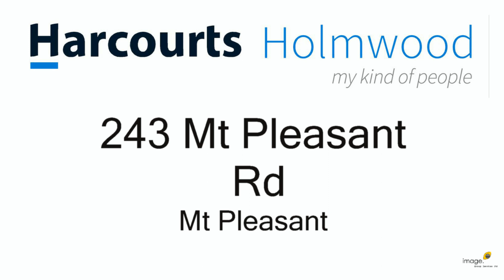243 Mt Pleasant rd